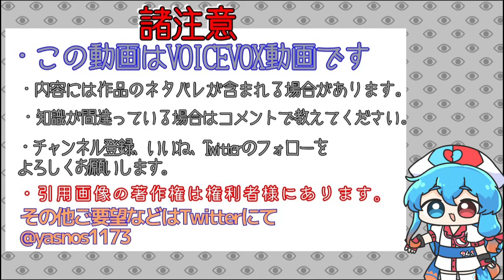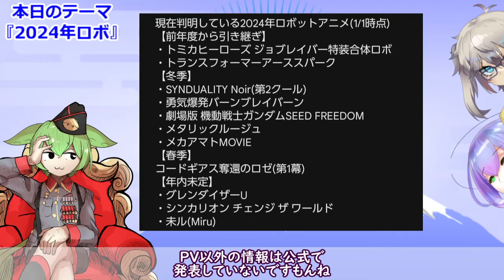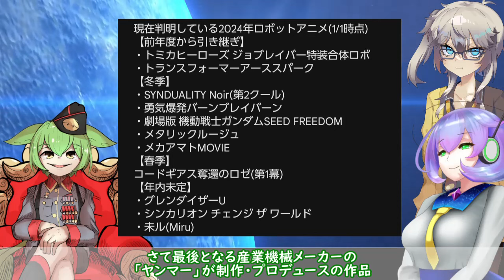【大豊作！】2024年ロボットアニメ上半期は一味違う【ずんだもん/voicevox解説】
総統「あけましておめでとうございます！」
新年一発目の動画は現在、発表されている2024年のロボットアニメをまとめてみました。
視聴の参考にご活用ください。

欲しいもの